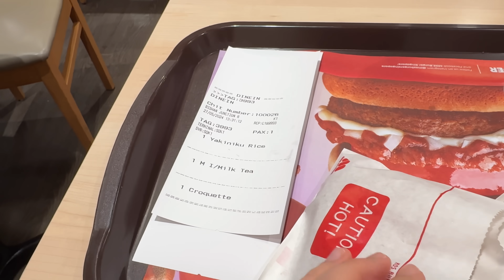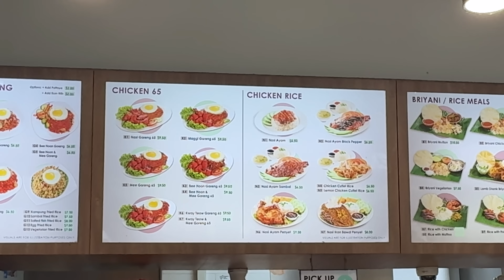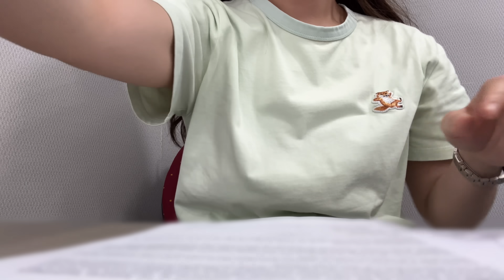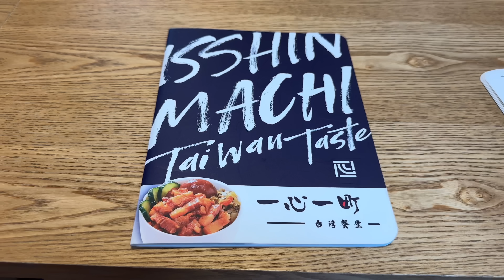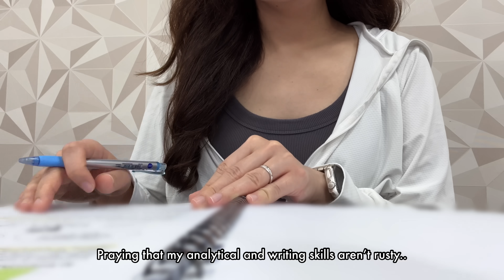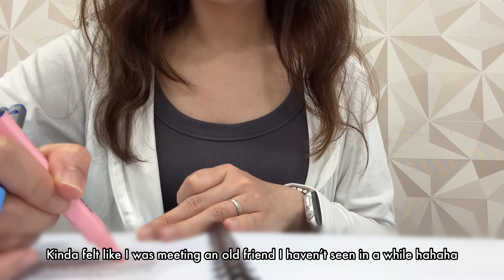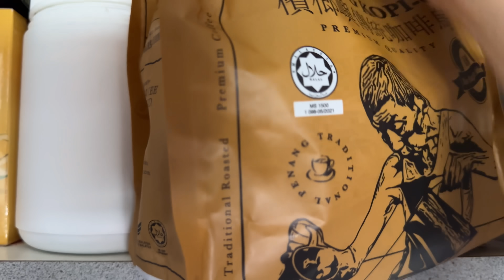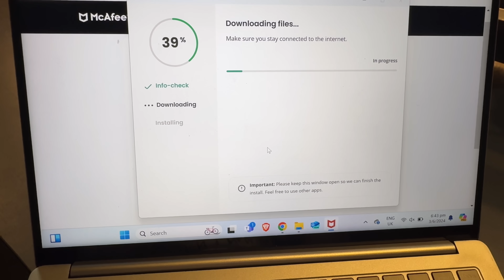I Quit Corporate | Last day at work in Singapore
❇️ Get Nuud deodorant for long-lasting BO-free pits!

📝 Days in the life vlog
📝 Silent work vlog
📝 introvert diaries
📝 Quitting corporate job